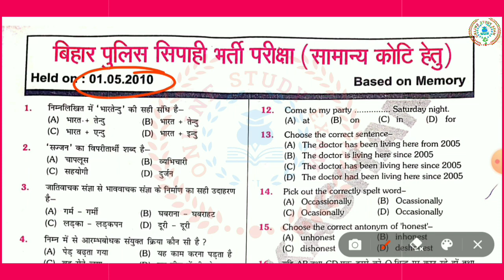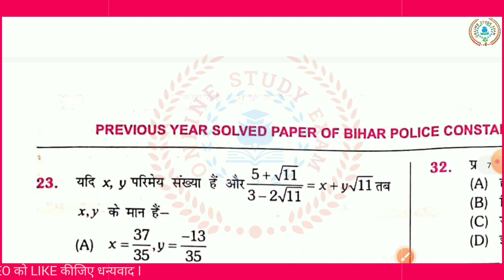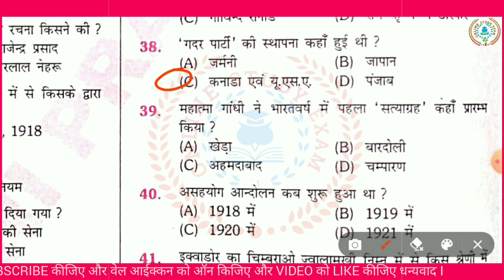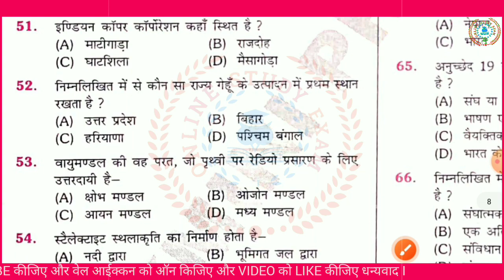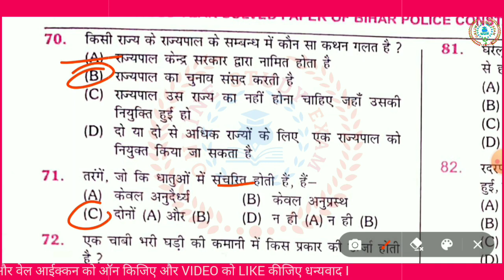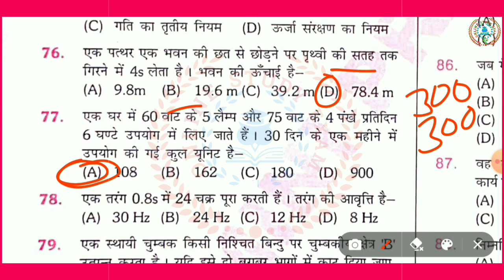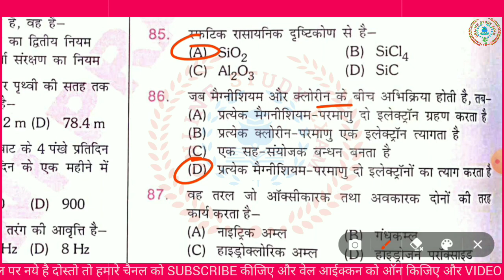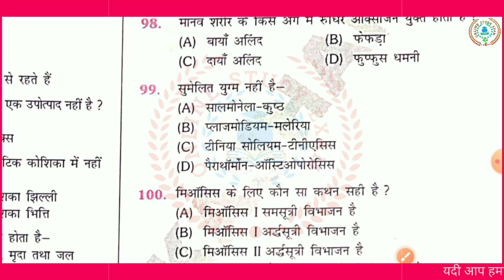बिहार पुलिस 2023, Bihar GK platform Practice Set #, Bihar Previous Year Questions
bihar police gyan bindu set 2bihar police previous question paper in hindi
bihar police previous year paper
hindi 2022
bihar police previous year
bihar police previous question paper in english
bihar police eligibility, bihar police constable qualification,
bihar police new update by onlinestudyexam, bihar police new vacancy full details by onlinestudyexam
bihar police information by onlinestudyexam, bihar police bihar gk class,
bihar police bihar gk, bihar gk for bihar police, bihar gk class for bihar police, bihar police bihar gk by onlinestudyexam
Bihar Police 2023, Bihar GK Practice Set #01, Bihar Previous Year Questions,